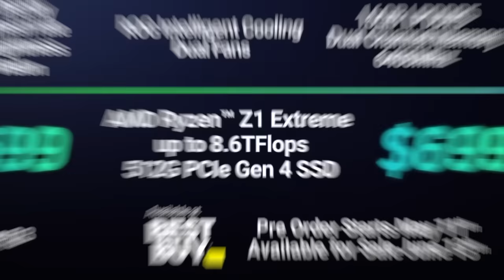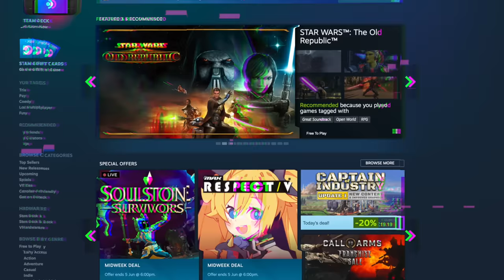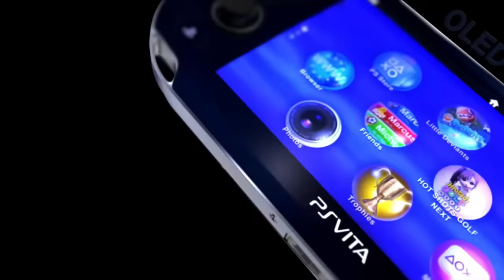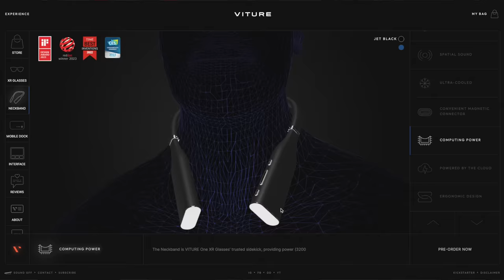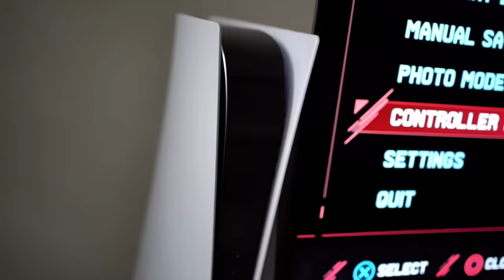The END of Nintendo Switch is FINALLY here...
Nintendo Switch is OVER, the Playstation Project Q and the ASUS ROG is taking it's place... not really tho.

VITURE One is the first and best XR device for playing Switch Games, including The Legend of Zelda: Tears of the Kingdom! This device unlocks a giant screen right in front of you, offering a game-changing, I'm-never-going-back experience for PC & console gamers alike. And after a year of pre-orders, these highly-anticipated XR Glasses are finally here